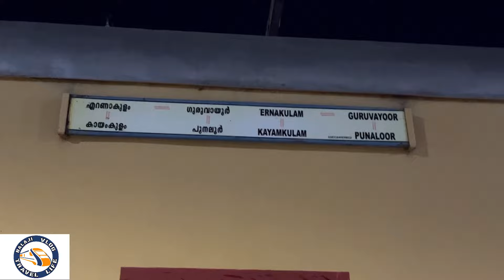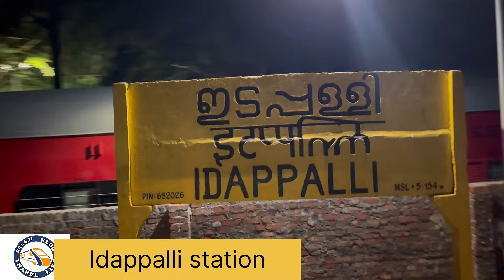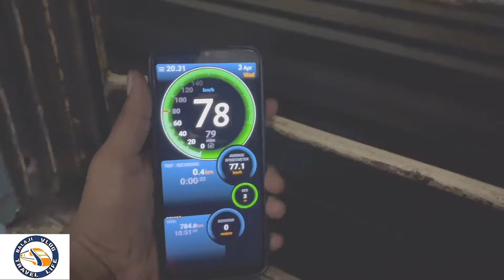🚂ONLY 30Rs 😍ERNAKULAM To GURUVAYUR EXPRESS🚂😍